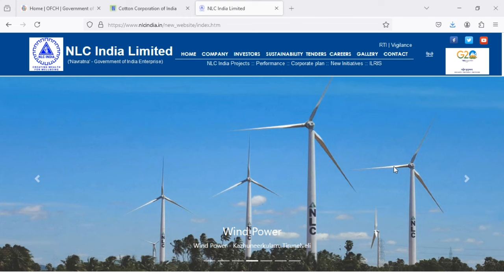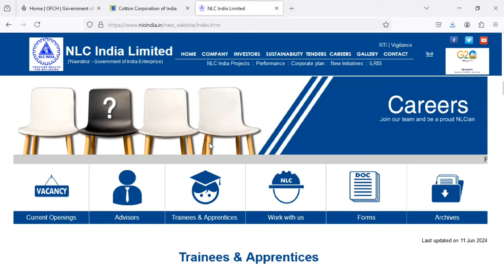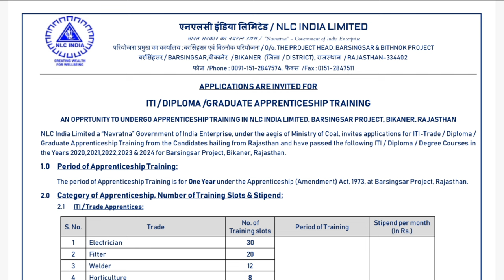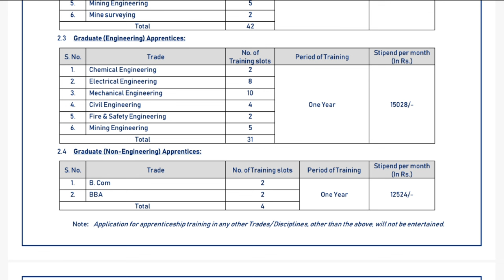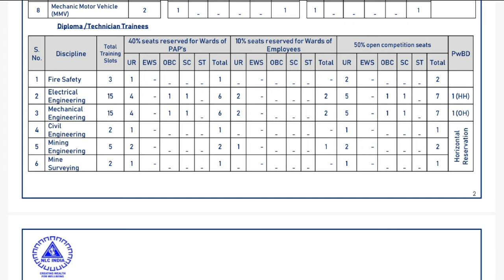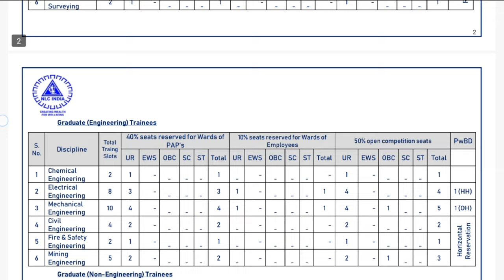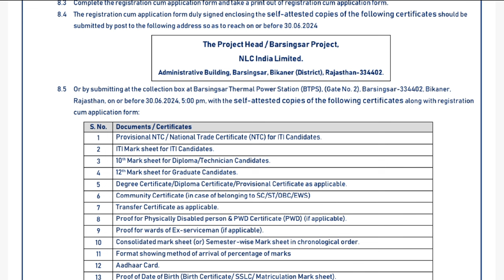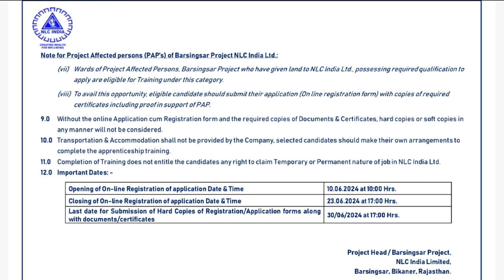NLC India Ltd Apprentice Recruitment 2024. NLC ITI, Diploma & Graduate Apprentice Online Form 2024.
Hello Dosto,
*About This Video* = NLC India Ltd Apprentice Recruitment 2024. NLC  ITI, Diploma & Graduate Apprentice Online Form 2024.
Neyveli Lignite Corporation (NLC) India Limited has given a notification for the recruitment of ITI/ Trade Apprentice, Diploma / Technician Apprentice, Graduate (Engg & Non Engg) Apprentice. Those Candidates who are interested in the vacancy details & completed all eligibility criteria can read the Notification & Apply Online.